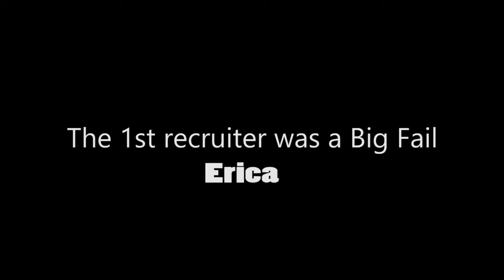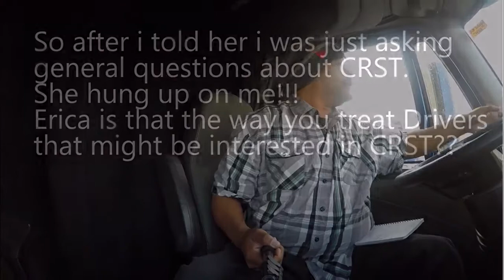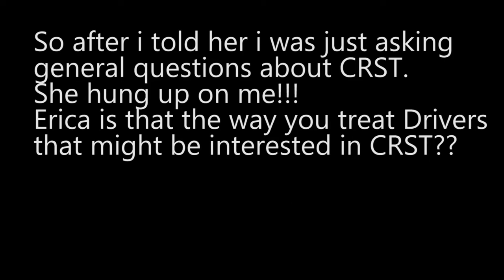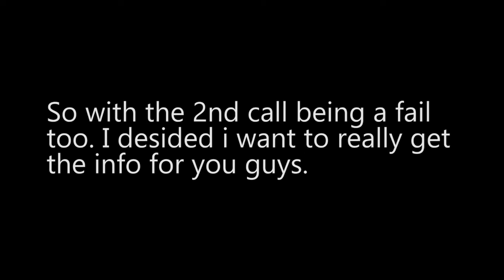CRST | Lockoutmen Makes The Call | ep 7 2017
Lockoutmen making the call to trucking companies
Well here it is the 7th ep. Of my new video series LOCKOUTMEN MAKES THE CALL
I will make a phone call to any trucking company. And I will try and get you the information you need to get started in your career in truck driving.
Lockoutmen Makes The Call To CRST

So I call CRST this week and in this call I talk to 3 different Recruiters
Erica, Devon, and Donna w/the last being the best out of the 3
The 1st 2 in my opion was very rude and disrespectful but w/ donna she was very helpful
With the Q&A.

Heres more on csrt from